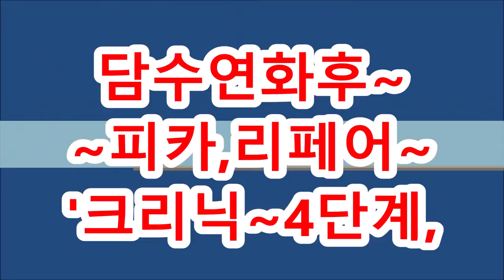3단뿌리볼륨~빵빵살리기~ + ~ 25mm 도너츠볼륨컬,,,만들기!!!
3단뿌리볼륨~빵빵살리기~ + ~  25mm 도너츠볼륨컬,,,만들기!!!